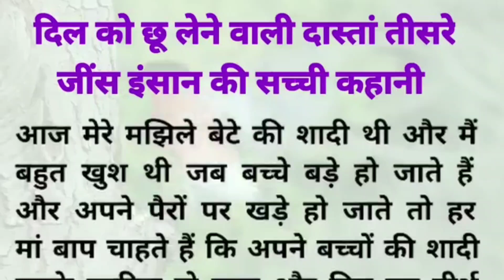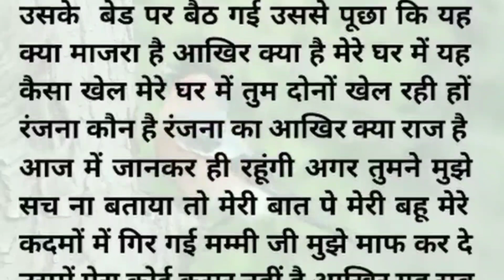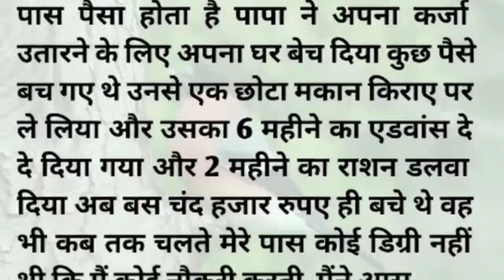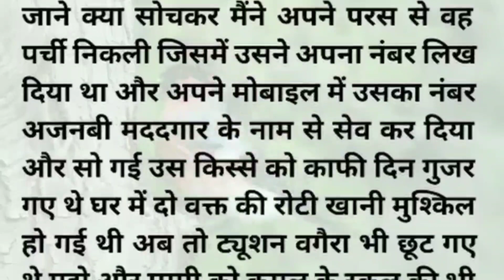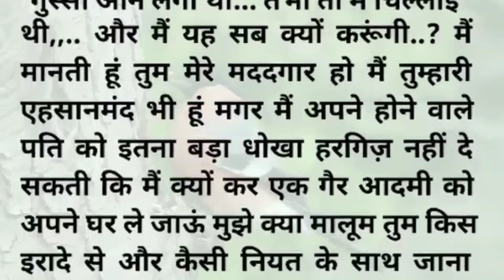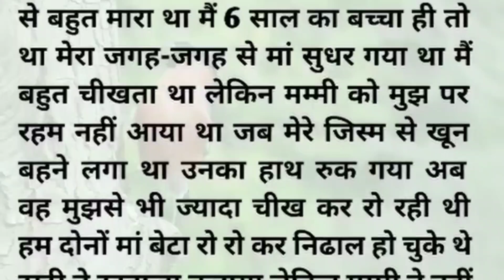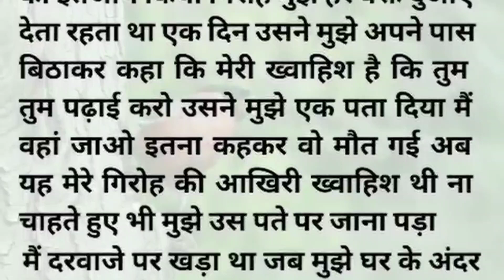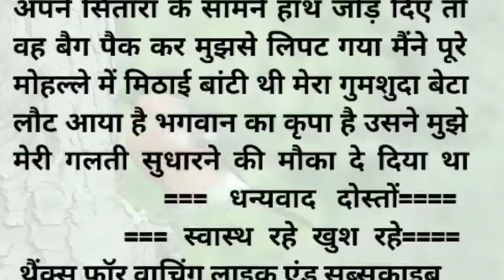Emotional Story। मां ने कैसे अपने बच्चे को त्याग दिया।फिर वो बच्चा कैसे करता है ।जरूर देखें ,सुने।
Emotional story ।
एक मां ने कैसे अपने बच्चे को त्याग दिया, और बच्चा कैसे मां के पास। आता है।